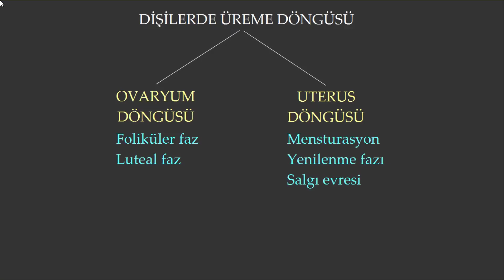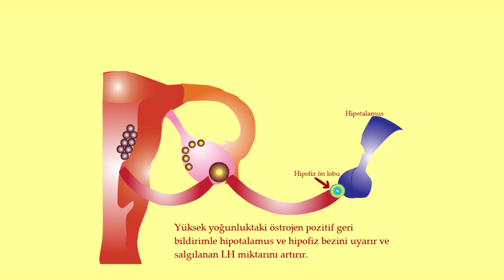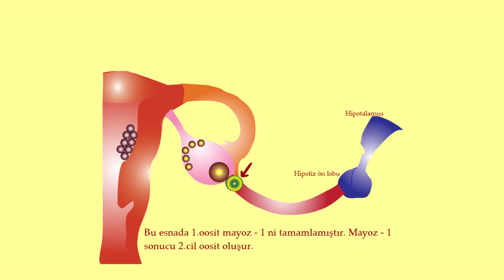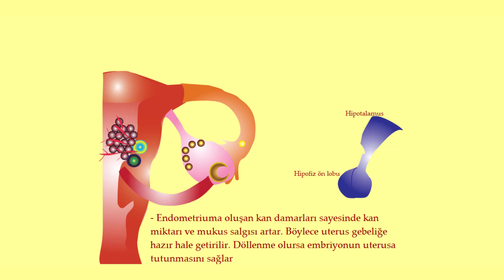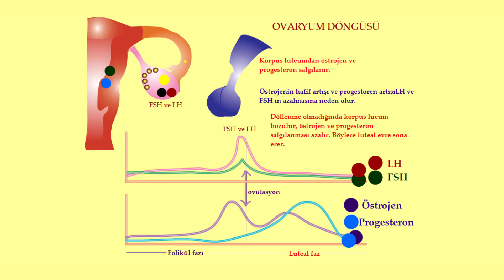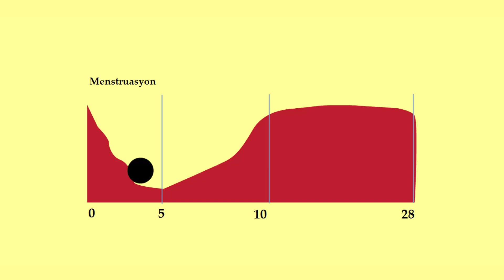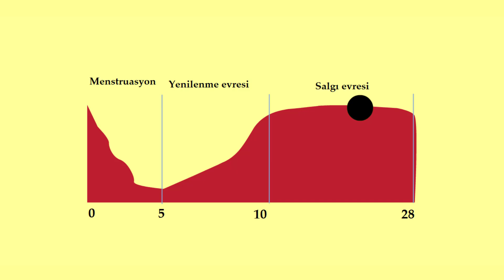Menstruasyon Döngüsü animasyonlu anlatım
AYT ve 11.sınıflar için dişilerde üreme döngüsü: ovaryum ve uterus döngüleri ve aşalamaları animasyonlu anlatılmıştır.